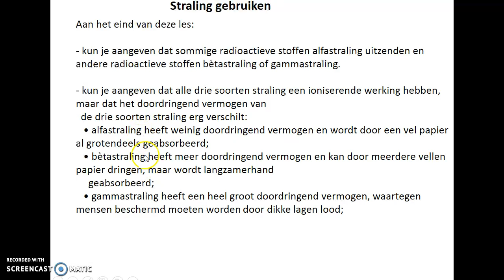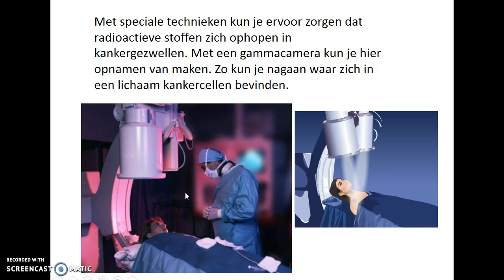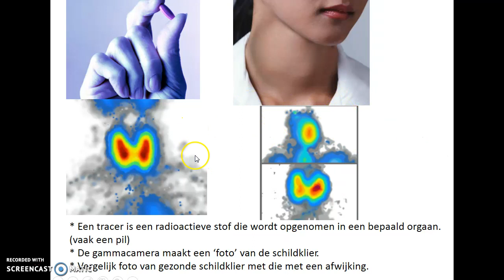Straling gebruiken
Uitleg over alfa, bèta en gammastraling en hun doordringende vermogen.
Gammacamera, tracer en het ioniserende vermogen van de soorten straling.